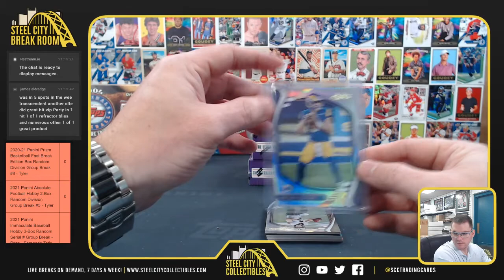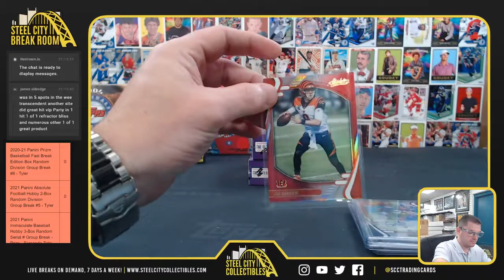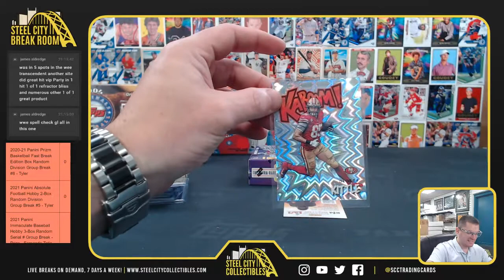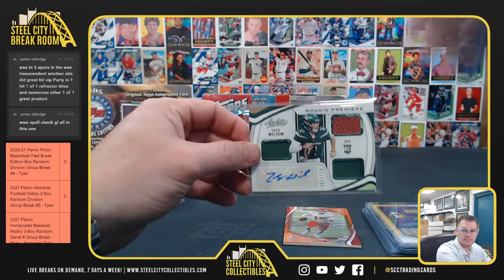2021 Panini Absolute Football Box - Joshua J